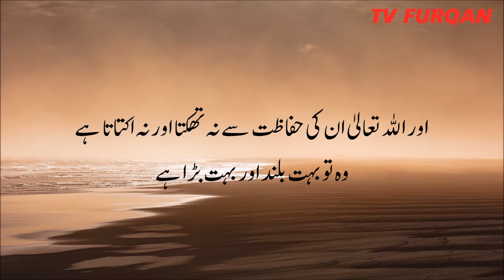Beautiful Ayat ul Kursy آیت الکرسی recitation with Urdu translation.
شکریہ خاص
 اروز شوزب
اشہب الھادی
 ایشل اعجاز